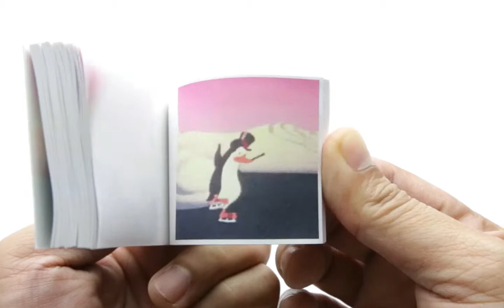Have Fun On Ice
Flipbook of a bunch of different animals ice skating.